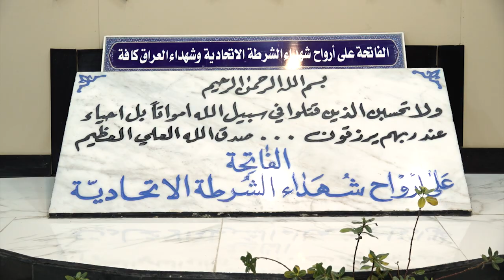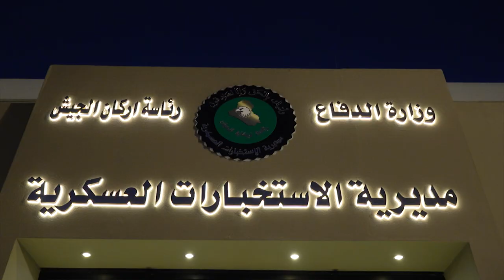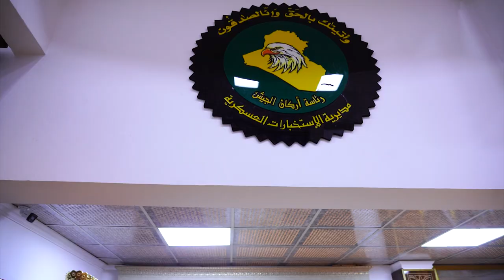القائد العام للقوات المسلحة يتابع ميدانياً إجراءات تأمين زيارة الإمامين الكاظمين (عليهما السلام)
تابع رئيس مجلس الوزراء، القائد العام للقوات المسلحة السيد محمد شياع السوداني ميدانياً، اليوم الأربعاء، الإجراءات الأمنية وسير تنفيذ الخطط المعَدّة لتأمين زيارة الإمامين الكاظمين(عليهما السلام) في بغداد.

وزار سيادته مقر اللواء الثامن بالشرطة الاتحادية لمتابعة تفاصيل تنفيذ الخطّة الموضوعة، والاطلاع على سير العمل بمفردات خطّة تأمين الزيارة.